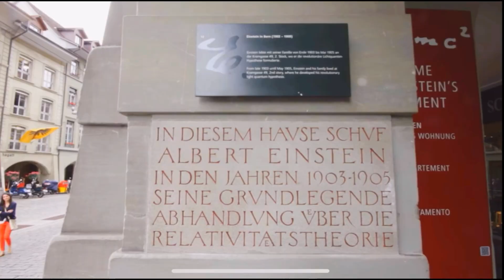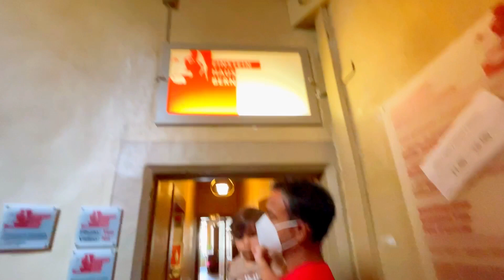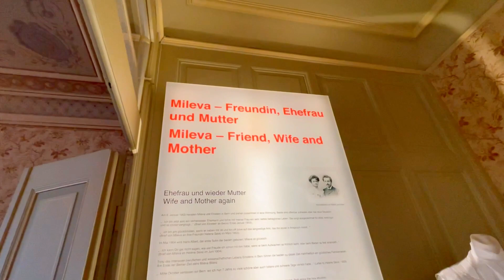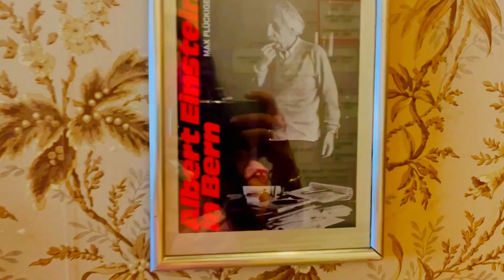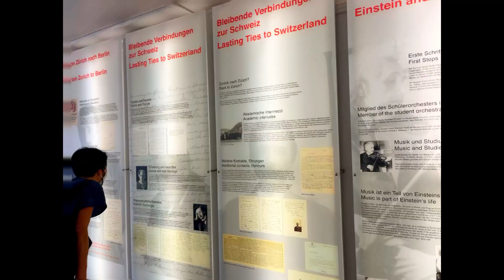Quick Tour to Einstein Haus in Bern, Switzerland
Quick tour to Albert Einstein House in Bern, Switzerland. Einstein developed the Theory of Relativity while living in this house. It played a crucial role in Modern Science.

Albert Einstein House
Albert Einstein life
Albert Einstein Family
E=MC2
Theory of relativity
Modern Physics
Famous physicist
Physics genius
Bern History
European History
Less than 5 minutes
Top places to visit in Switzerland